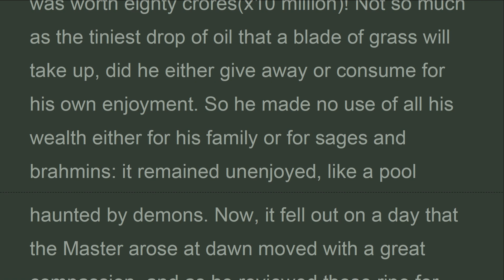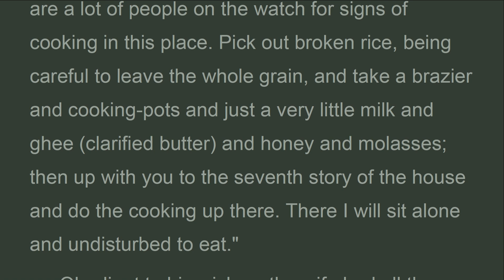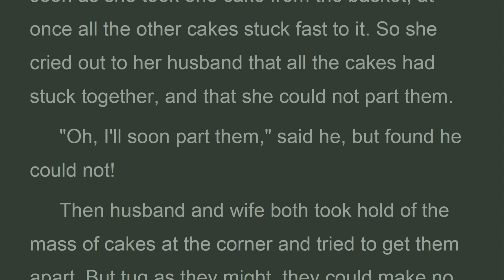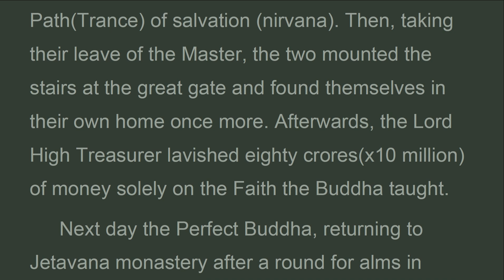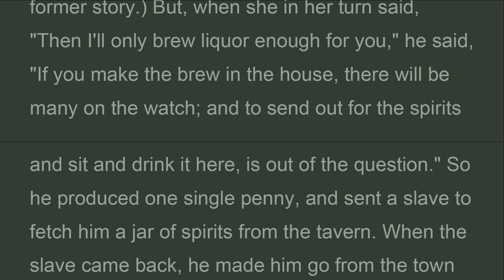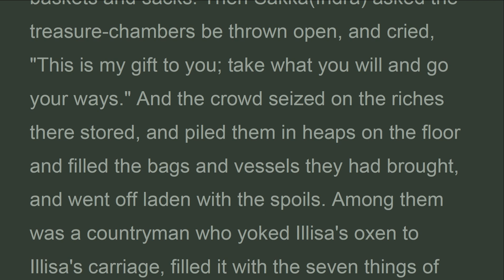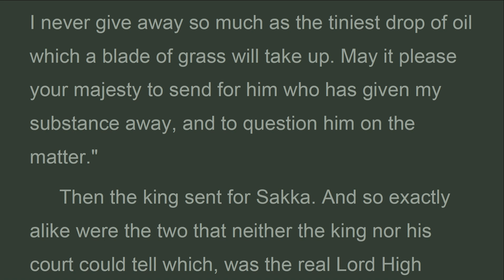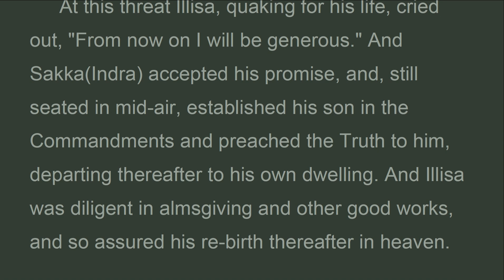CLT_010_078_ Illīsa 78, JATAKA, Khuddhaka Nikàya VOL 4, Mrs. Rhys Davids (Jan 2023)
Well, really I can't say which is the real illisa," said the king. "Is there anybody who can distinguish them for certain?" "Yes, sire, my wife." so the wife was sent for and asked which of the two was her husband. And she said sakka(indra) was her husband and went to his side. Then in turn illisa's children and servants were brought in and asked the same question; and all with one accord stated sakka was the real lord high treasurer. Here it flashed across illisa's mind that he had a wart on his head, hidden among his hair, the existence of which was known only to his barber. So, as a last resource, he asked that his barber might be sent for to identify him. Now at this time the bodhisattva was his barber. Accordingly, the barber was sent for and asked if he could distinguish the real from the false illisa. "I could tell, sire," said he, "If I might examine their heads." "Then look at both their heads," said the king. On the instant sakka(indra) caused a wart to rise on his head! After examining the two, the bodhisattva reported that, as both alike had got warts on their heads, he couldn't for the life of him say which was the real man. And with that he uttered this stanza:-
 Both squint; both halt; both men are hunchbacks too;
 And both have warts alike!
 I cannot tell which of the two the real illisa is.

CLT
Jataka
78. Illīsa-Jātaka
Video Lists

Tranlich Youtube
3:29 PM 5/7/2023